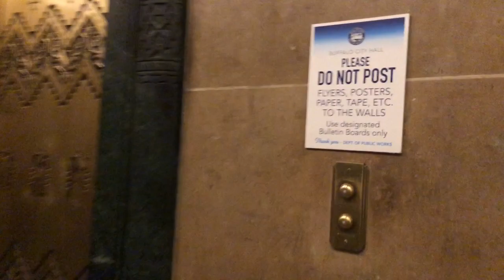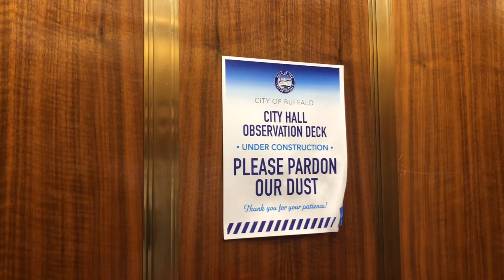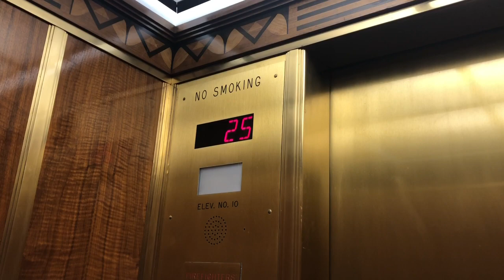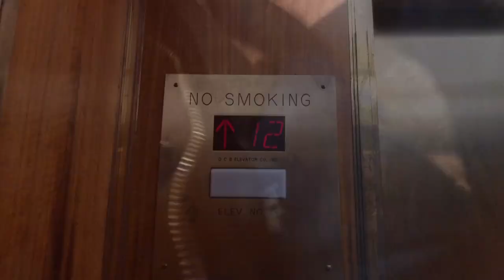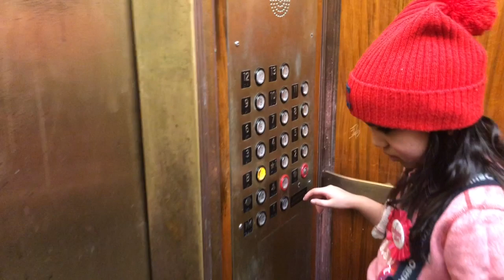OTIS Signal Control Elevators Modernized Buffalo City Hall